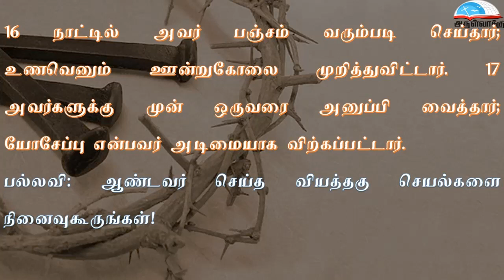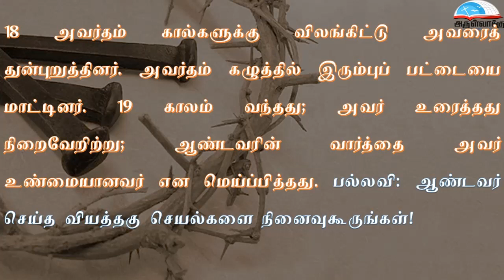திருப்பாடல் 105 - ஆண்டவர் செய்த வியத்தகு செயல்களை நினைவுகூருங்கள்!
தவக் காலம் 2ஆம் வெள்ளி பதிலுரைப்பாடல்  - 02nd Friday of Lent Responsorial Psalm